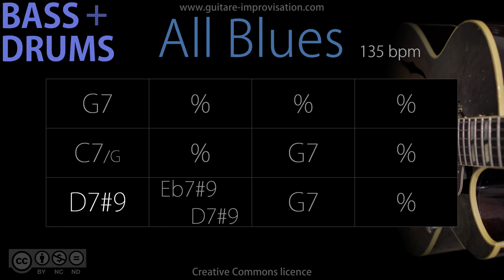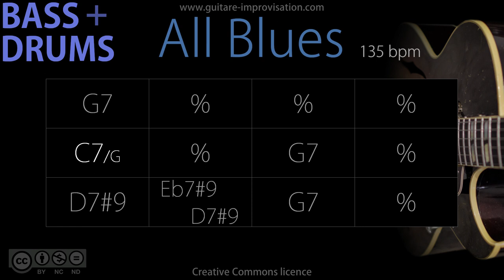All Blues _ Bass/Drums - 135 bpm (Jazz/Swing feel) : Backing Track